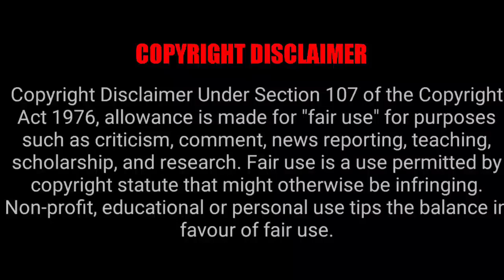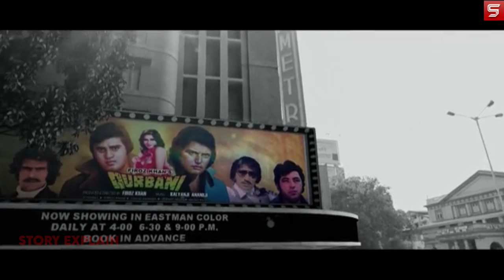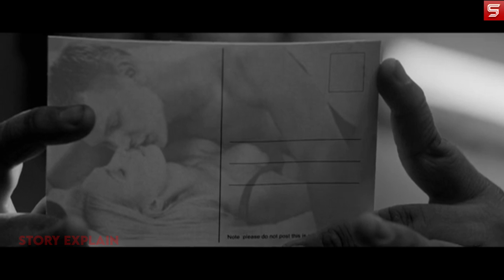Kaccha Limbu - (Marathi) | 2017 | Story Explain In Hindi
A couple struggles when their 15 year old son , who is mentally challenged starts to get physical desires.

KacchaLimbu 2017 movie explained in hindi

kaccha limbu 2017 movie explained

kaccha limbu 2017 full movie

kaccha limbu 2017 movie explanation

kaccha limbu 2017 ending explained

kaccha limbu 2017 movie review in hindi

kaccha limbu 2017 movie in hindi